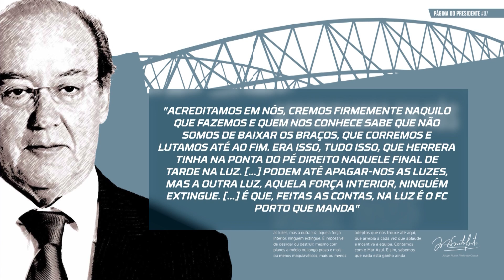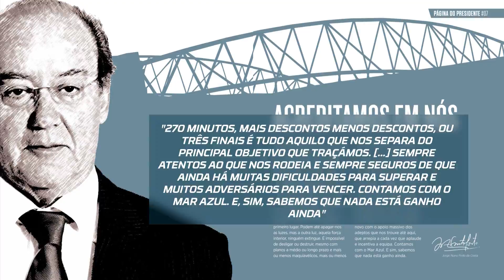Acreditamos em Nós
A vitória do FC Porto sobre o Benfica no Estádio da Luz é o grande destaque da edição 376 da revista Dragões, mas também serve tema para a Página do Presidente. Jorge Nuno Pinto da Costa escreve sobre o golo de Héctor Herrera que decidiu o clássico e apelou à união do universo portista nos “270 minutos, mais descontos menos descontos” do campeonato que “nos separa do principal objetivo que traçámos”.